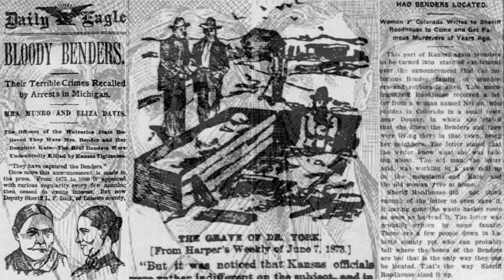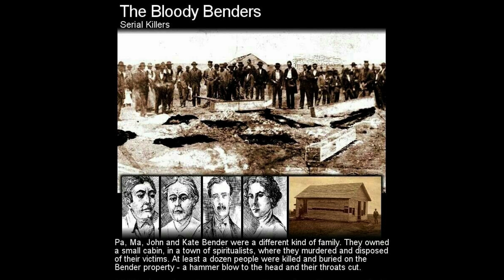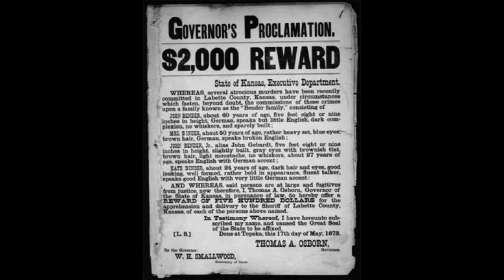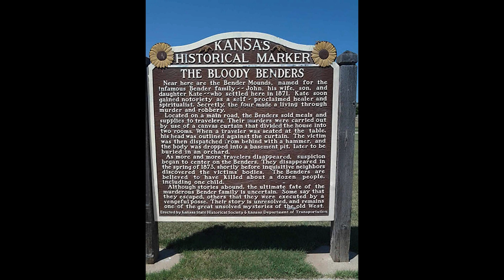The Bloody Benders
The first serial killer family